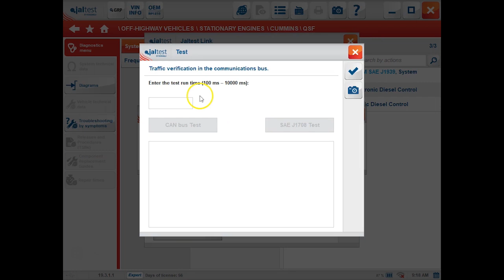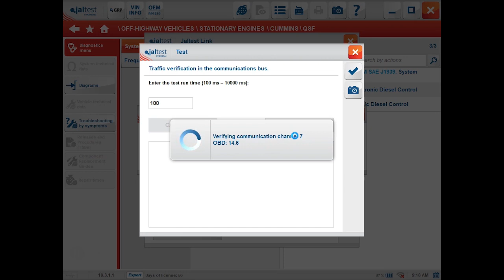Troubleshooting Cojali Jaltest Connection Issues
Having trouble connecting your truck, construction, or agriculture equipment to your Cojali Jaltest Diagnostic Kit? Here are a few things you can check to quickly determine where the problem lies, whether it's with the tool or with the machine.